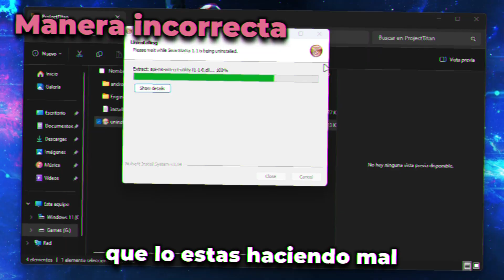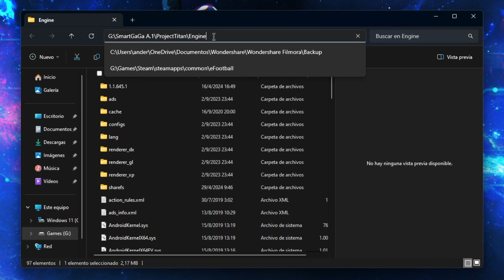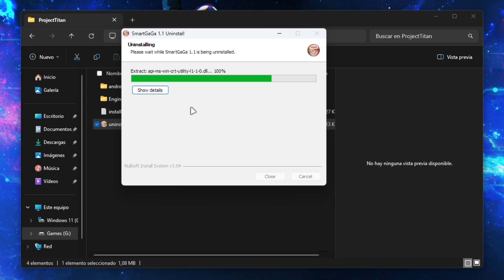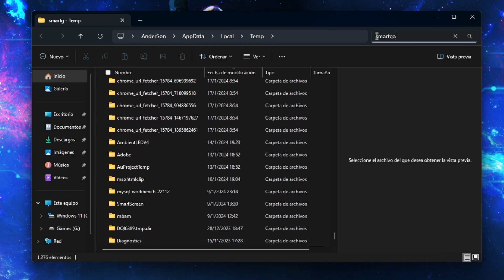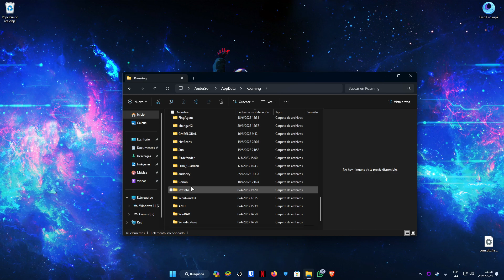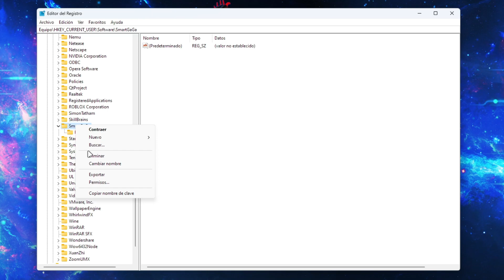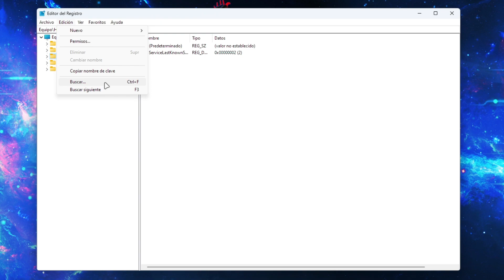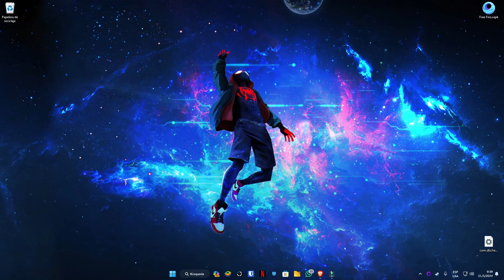Cómo desinstalar SMARTGAGA por COMPLETO 🔥 Soluciona cualquier error 🤑 (Paso a Paso)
Aprende a DESINSTALAR SMARTGAGA por completo, elimina todos los archivos temporales y archivos de registro que deja el emulador SmartGaGa tras desinstalarlo.

Índice de contenido:
Inicio: 0:00
Contexto: 0:18
Desinstalación manual de smartgaga: 0:55
Eliminación de archivos temporales: 3:13
Eliminación de archivos de registros: 5:25
Final: 8:55

CONTACTO!!